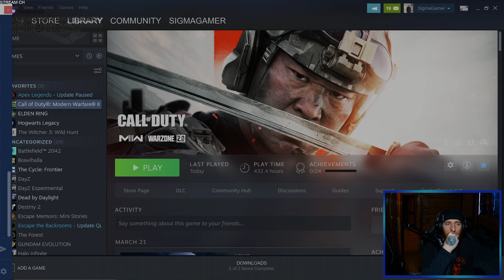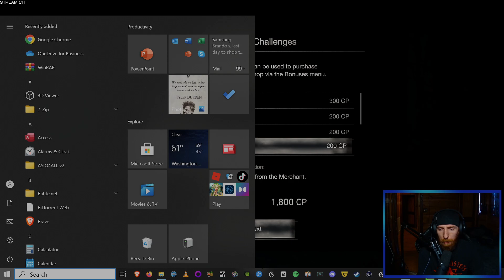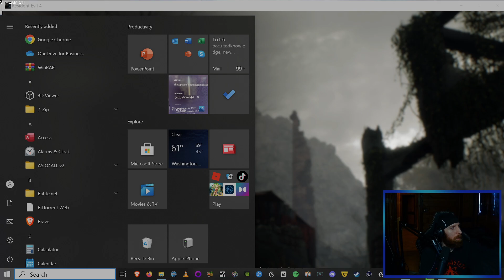VITRIOL Surviving the Horror: Resident Evil 4 Remake (HARDCORE) Pt.2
By doing so, you'll never miss out on our latest videos and you'll be supporting us in our journey to create more high-quality content.

We read and respond to every comment, and we appreciate your feedback and suggestions.

Thank you for being a part of our community and for supporting our channel. We look forward to sharing more great content with you in the future!